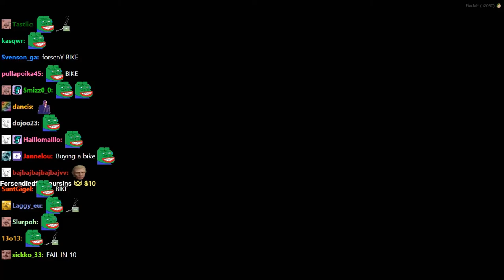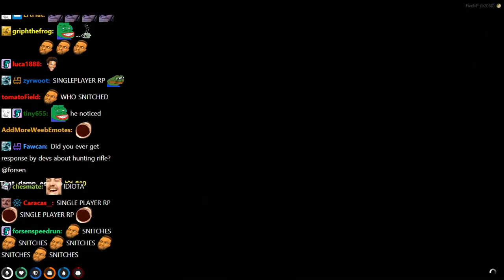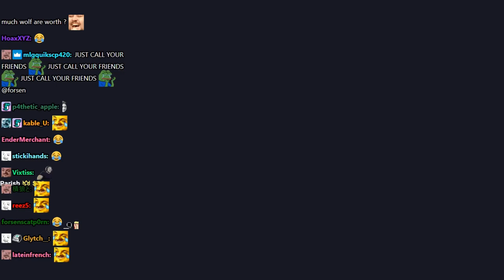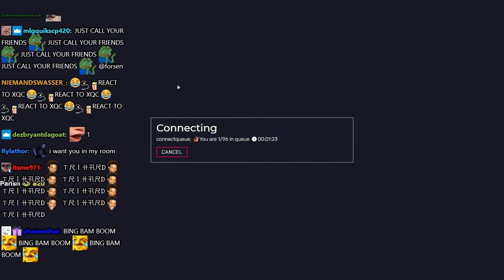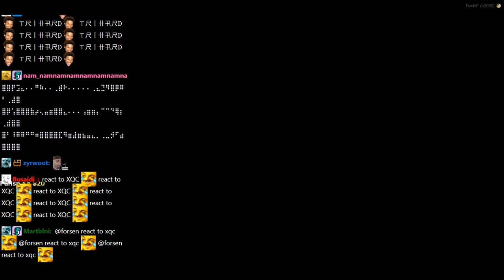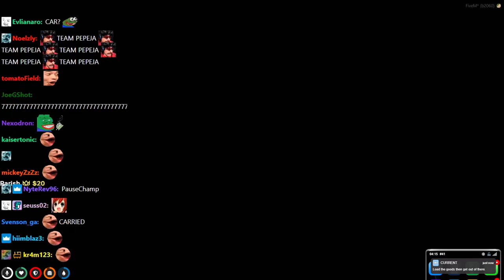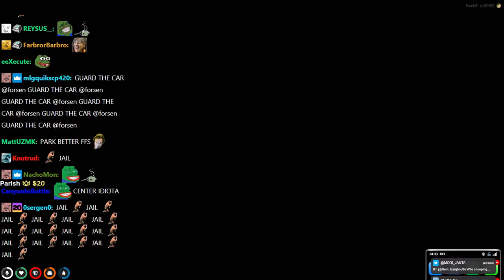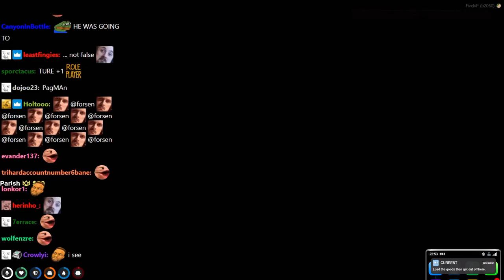[Sven Snusberg] | Forsen GTA Roleplay NoPixel 3.0 - #11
Original Title: Sven Snusberg! GTARP! Metagaming = permaban!
Stream Date: 15/2/2021 5:44:46 PM
Stream Duration: 6:41:10

General
Complete name : C:\Users\windowspc\Videos\Sven11\VOD_20210215_(18-44)_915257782_Sven Snusberg! GTARP! Metagaming = permaban!_Grand Theft Auto V_forsen.mp4
Format : MPEG-TS
File size : 18.0 GiB
Duration : 6 h 41 min
Overall bit rate mode : Variable
Overall bit rate : 6 407 kb/s
FileExtension_Invalid : ts m2t m2s m4t m4s tmf ts tp trp ty

ID : 257 (0x101)
Menu ID : 1 (0x1)
Format : AVC
Format/Info : Advanced Video Codec
Format profile : High@L4.2
Format settings : CABAC / 4 Ref Frames
Format settings, CABAC : Yes
Format settings, GOP : M=3, N=120
Codec ID : 27
Bit rate mode : Constant
Nominal bit rate : 6 000 kb/s
Width : 1 920 pixels
Height : 1 080 pixels
Frame rate : 60.000 FPS
Color space : YUV
Bit depth : 8 bits
Scan type : Progressive
Bits/(Pixel*Frame) : 0.048
Color range : Full
Color primaries : BT.709
Transfer characteristics : BT.709
Matrix coefficients : BT.709

Audio
ID : 256 (0x100)
Format : AAC LC
Format/Info : Advanced Audio Codec Low Complexity
Format version : Version 4
Muxing mode : ADTS
Codec ID : 15-2
Bit rate mode : Variable
Channel(s) : 2 channels
Channel layout : L R
Sampling rate : 48.0 kHz
Frame rate : 46.875 FPS (1024 SPF)
Compression mode : Lossy
Delay relative to video : 1 ms

Menu
ID : 4096 (0x1000)
List : 256 (0x100) (AAC) / 257 (0x101) (AVC) / 258 (0x102) ()